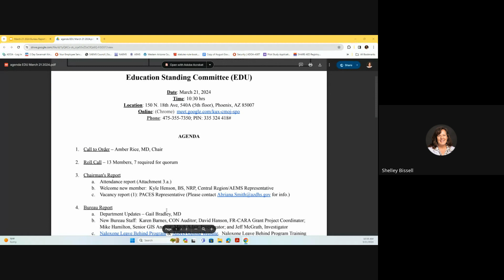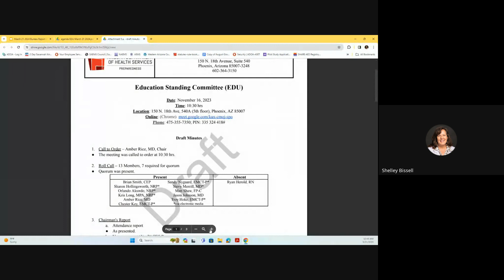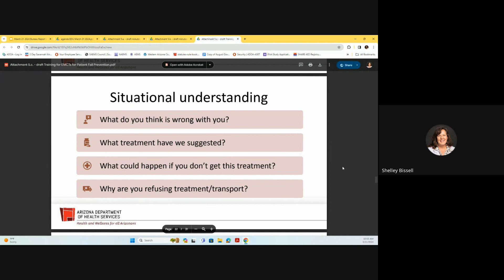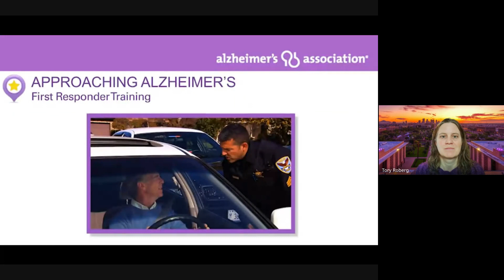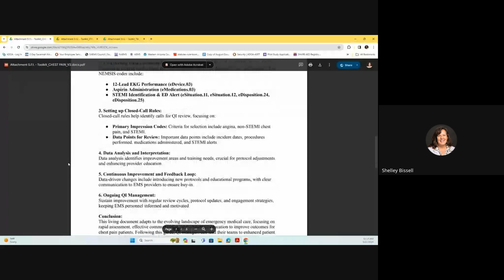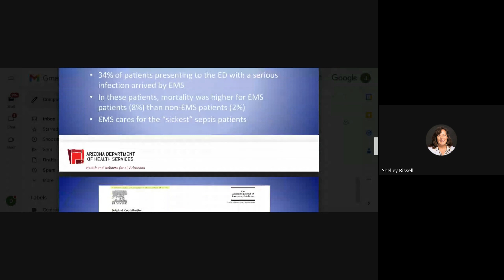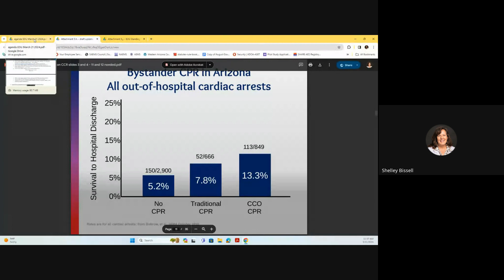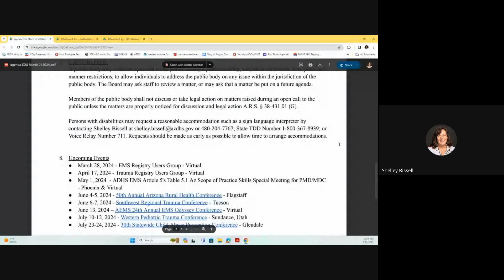ADHS BEMSTS Education Standing Committee Meeting 03/21/2024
The Education Standing Committee is the educational advisory group to the EMS Council, Medical Direction Commission, and State Trauma Advisory Board. The Committee recommends training curricula for various training efforts.